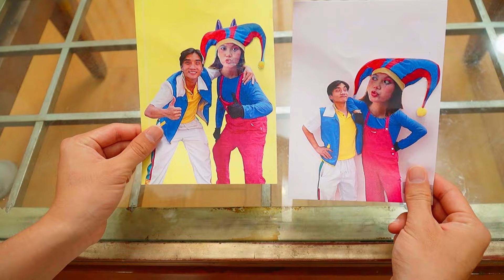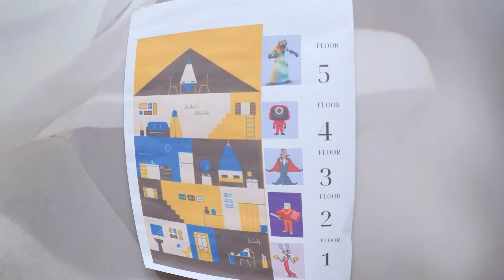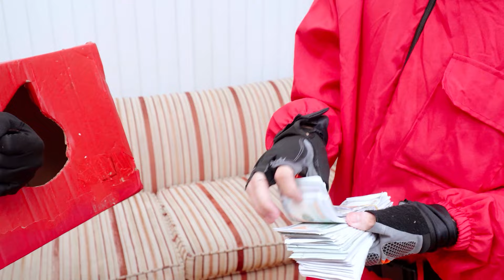Jax Has A Crush on Pomni!?!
Watch as Jax navigates his feelings for Pomni in this heartwarming and funny adventure. Will he confess his crush? Join us to find out!

We have more videos like this. Please watch "Giant Game of Clue 3! CatNap from Poppy Playtime 3 and Pomni in The Amazing Digital Circus!"